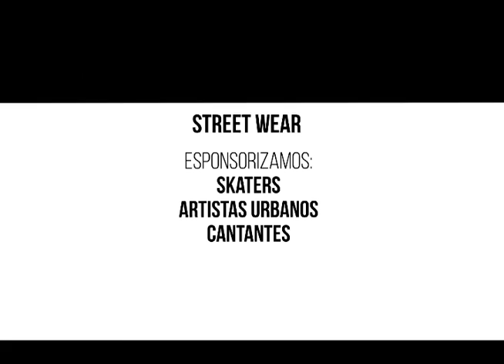VUDU FACTORY Promo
Video realizado en After Effects y Final Cut, para promocionar la marca de ropa "Vudu Factory", nacida en Cartagena y dedicada a la estampación en serigrafía de diferentes diseños. Para cualquier público en general, y enfocada en jóvenes de distintos ámbitos creativos.